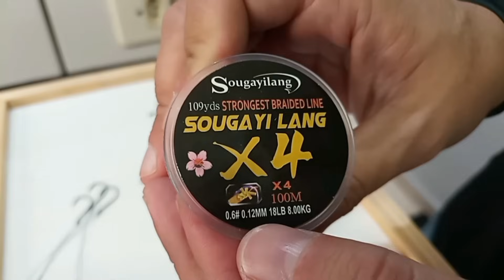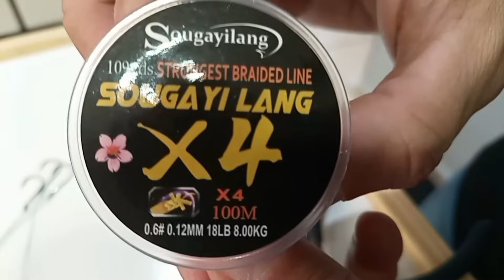CHICOTE PARA PESCA DE TILÁPIA CURIMBA CARPA !